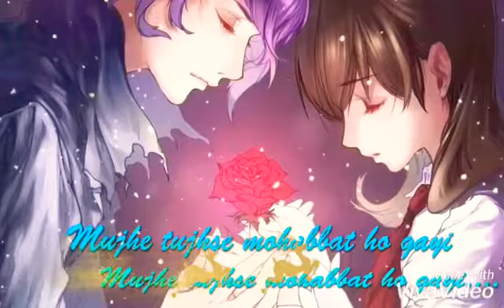😚😘Ek baat bataun🤔, mujhe❤ tujhse ❤mohabbat ho 😊😉gai.whatapp status.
Hello! Friends.
I'm Priya Sinha.
Today I have uploaded a new status of love,
Because love is everything. 😘😘❤❤❤

Thanks 🙏🙏

Priya Shiwani Barkha Sinha 😎😎😎.